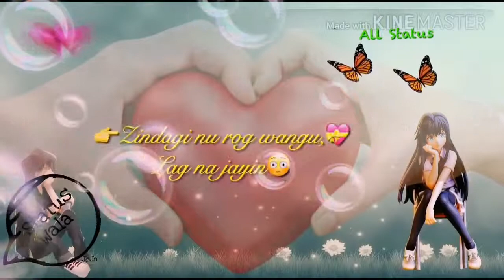Tapas Mandal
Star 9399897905